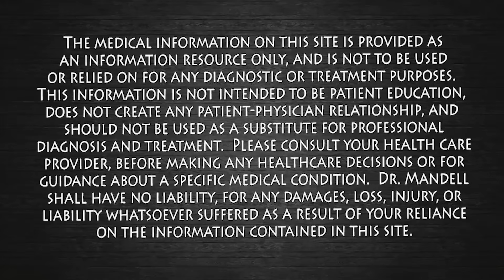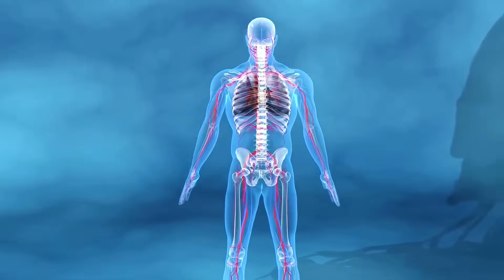The Secret Drink That Fights Aging, Burns Fat, and Supports Cancer Prevention! Dr. Mandell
In today’s video, we’re revealing the incredible benefits of a powerful drink that can transform your health! Packed with bioactive compounds, this drink is not only known to fight the signs of aging but also helps burn fat, reduce inflammation, and promote heart health.

Discover how this drink helps:

Fight Aging: Its rich antioxidants combat wrinkles, protect against cellular damage, and support the body’s natural aging process, keeping you feeling youthful and vibrant.

Boost Fat Burning: Known to increase thermogenesis and fat oxidation, it speeds up your metabolism, helping you burn belly fat and achieve a leaner body.

Prevent Cancer: This drink is filled with powerful compounds that may help lower the risk of many cancers, including those related to aging and lifestyle factors. It's a potent ally in your fight against cancer.
Reduce Inflammation: A major anti-inflammatory, it can help alleviate chronic inflammation, which is at the root of many health problems, including joint pain, cardiovascular issues, and more.

Lower Cholesterol: Say goodbye to bad cholesterol (LDL) while boosting your good cholesterol (HDL), contributing to a healthier heart and circulatory system.

Support Brain Health: Protect your brain from aging, improve cognitive function, and enhance your overall mental clarity.

This incredible drink also offers benefits like improved gut health, reduced risk of Type 2 diabetes, and even better oral health by combating bad breath. It’s a simple yet powerful addition to your daily routine for better overall wellness.

Watch now to learn more about this life-changing drink and how it can help you feel and look your best!

There have been numerous studies showing that green tea can help prevent or potentially support the treatment of certain types of cancer, but it’s important to emphasize that it’s not a cure. The key bioactive compounds in green tea, especially epigallocatechin gallate (EGCG), have been shown to have anti-cancer properties. Here’s how green tea can play a role:

Antioxidant Properties: Green tea is rich in antioxidants, particularly polyphenols like EGCG, which can neutralize free radicals. Free radicals can damage cells and DNA, leading to cancer. By scavenging these harmful free radicals, green tea helps reduce oxidative stress, which can lower the risk of cancer.

Anti-inflammatory Effects: Chronic inflammation is linked to the development of many types of cancer. Green tea's anti-inflammatory compounds can help reduce the inflammatory responses in the body, potentially reducing the risk of cancer development.

Inhibition of Cancer Cell Growth: Studies have shown that the compounds in green tea can inhibit the growth of cancer cells by affecting the molecular mechanisms involved in cell division and apoptosis (programmed cell death). This helps to prevent the growth of abnormal cells that could lead to cancer.

Metastasis Inhibition: Green tea has been found to inhibit the spread (metastasis) of cancer cells. EGCG, in particular, can suppress the process by which cancer cells move from one part of the body to another, which is crucial for cancer progression.

Regulation of Estrogen: For breast cancer, particularly estrogen-positive types, green tea polyphenols can help regulate estrogen levels. They may reduce the growth of estrogen-driven cancer cells by interfering with estrogen receptor signaling pathways.

Supportive Role in Chemotherapy: While green tea itself isn't a cure, some studies suggest that green tea may enhance the effectiveness of conventional cancer treatments, like chemotherapy, by sensitizing cancer cells to the treatment and reducing side effects.

Specific Types of Cancer: Research has particularly highlighted green tea’s potential benefits for reducing the risk of cancers such as breast, prostate, colorectal, and lung cancer, although more research is needed to establish definitive conclusions.